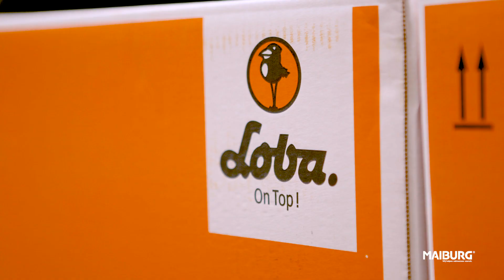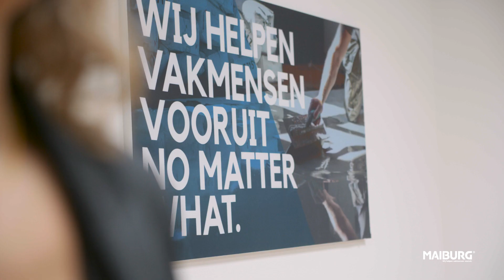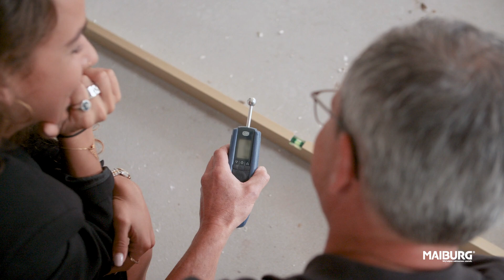Op pad met Maiburg - Aflevering 5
Gina neemt je mee op een inspirerende reis waarin we ontdekken hoe Maiburg vakmensen vooruit helpt. Deze aflevering staat volledig in het teken van Lecol en de producten en diensten die daarbij horen.

Ga met ons mee en leer meer over hoe Lecol vakmensen vooruit helpt. No matter what!
Dit is 𝗢𝗽 𝗣𝗮𝗱 𝗺𝗲𝘁 𝗠𝗮𝗶𝗯𝘂𝗿𝗴! ✨